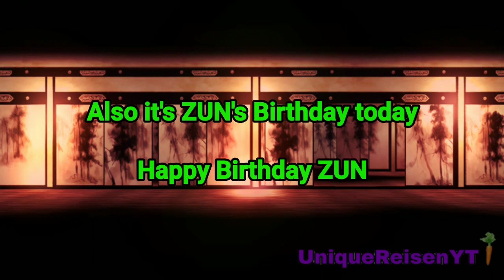📸News Flash🍁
Happy Birthday to our Lord ZUN